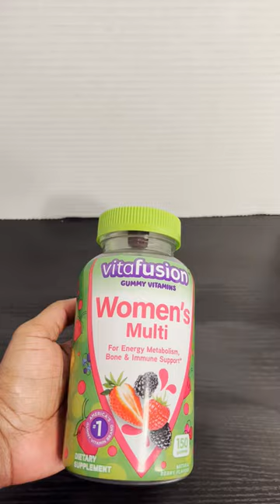Unlock Your Daily Health Boost: Vitafusion Women's Multivitamin Gummies - Review & Unboxing!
🍓 Supercharge Your Health with Vitafusion Women's Berry Blast Multivitamin Gummies: 150-Day Power-Packed Supply! 💪